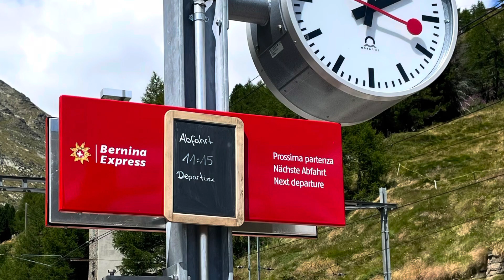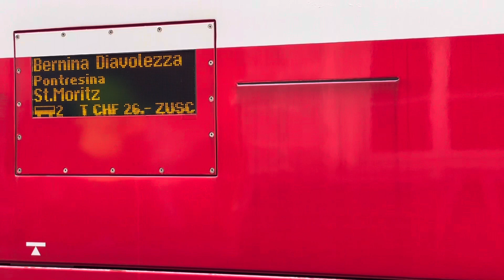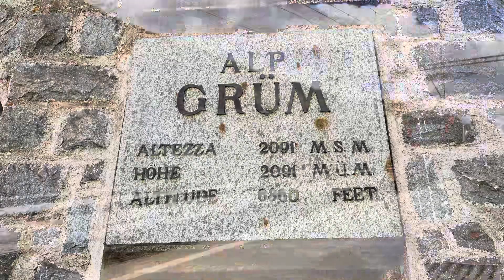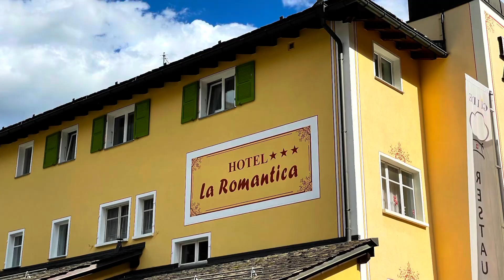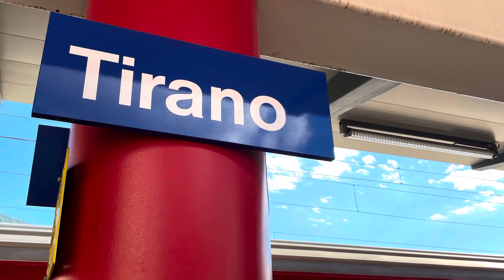W. Kaiser: Bernina Express Line Saint Moritz to Tirano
W. Kaiser: Traveling on the Bernina Express route with an RhB Inter-Regio Train. From Saint Moritz to Tirano (IT). Along this very scenic alpine Route the Train negotiates many bends and changes of direction, crosses over many bridges including the well-known circle viaduct at Brusio, passes through many tunnels and galleries and travels along Lago di Bianco and Lago di Poschiavo.
The journey starts in Saint Moritz at an elevation of 1775m asl, reaches its highest point at Ospizio Bernina at an elevation of 2253m asl and continues to its lowest point the final destination in Tirano at an elevation of 420m asl only.
In spite of covering 1800 altitude meters from highest to lowest point of the route and over a relatively short distance, no rack rails are in use and drive of the trains are fully adhesive.! Traveling downhill the locomotives make use of current recuperation as means to slow down the speed or to break it to a halt. Technics of its best.!
Stations along the route: Saint Moritz, Pontresina, Morteratsch, Bernina Suot, Bernina Diavolezza, Ospizio Bernina, Alp Grüm, Cavaglia, Poschiavo, Le Prese, Miralago, Brusio, Campogologno, Tirano.
Alp Grüm deserves special mentioning as it is an exceptional view point. On good weather you can see the Palù Glacier from here as well as enjoy fantastic views down to Cavaglia and Val Poschiavo with Lago di Poschiavo and the mountains of Valtelina in the far distance.